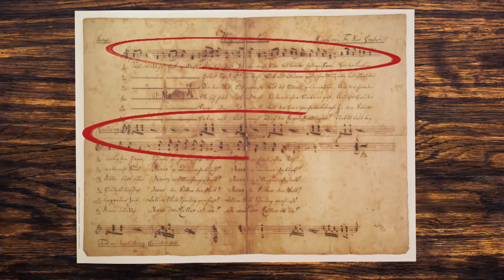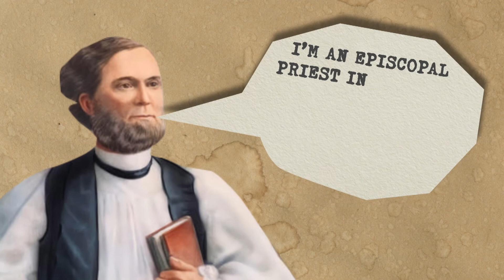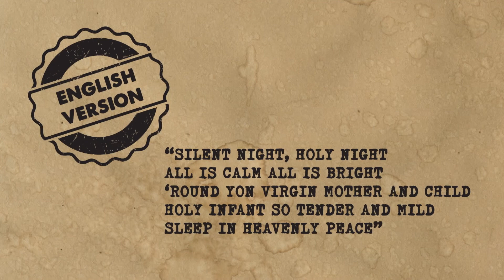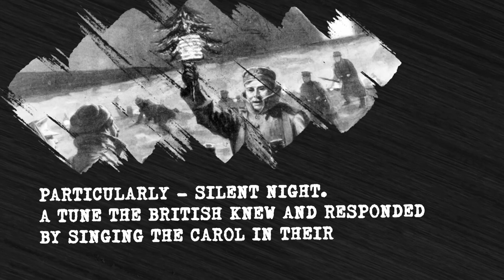Christmas Traditions: The History of Silent Night | Cody Crouch on TBN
This Month in Christian History: Today, host Cody Crouch looks at the history behind the famous Christmas song Silent Night. The song has been translated into hundreds of languages and continues to be among the most popular Christmas music every year. One of the most amazing stories of this song is it once brought a battle of World War 1 to a halt and united enemies for a day! We've got all that and more on today's episode!